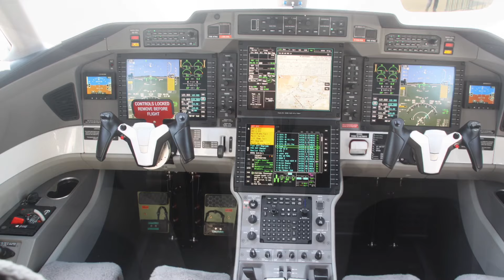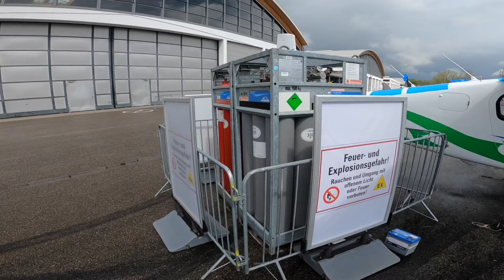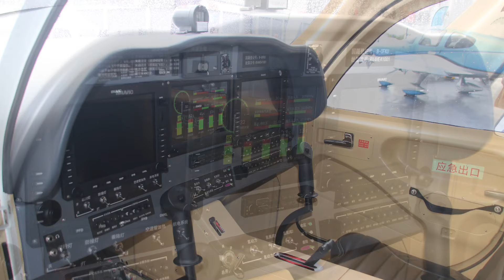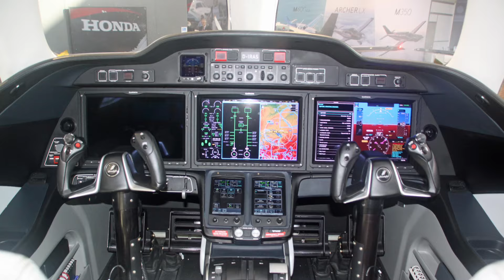Aero 2024 - BUSINESS AVIATION & e-Expo Flight - Messe Friedrichshafen 2024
And here we are at the last video dedicated to Aero 2024, dedicated to business aviation and the e-flight expo pavilion.

Unfortunately I lost the part dedicated to the gliders as I don't know why the video was compromised and can no longer be recovered

For those who could not come, here is everything that was seen at Aero 2024 (30° Edition) in Friedrichafen on Lake Constance. In this video the aircrafts shown in Static Display,  Business and General Aviation and the Hall A7 dedicated to e-flght expo

For those who missed the other videos, here are the links...

Chapter
00:00 Leonardo AW139
01:00 Gulstream G500
01:35 Bombardier Global 5500
02:16 Pilatus Aircraft
03:06 Bombardier Global 6000
03:46 Textron Aviation
08:26 Cirrus Aviation
09:17 Rhyen RX4HE - Hydrogen
10:32 Pilatus PC12
10:52 NH90
11:11 Eurofighter
12:00 Grob Aircraft
12:11 Hondajet Elite II
12:41 Voltaero
13:45 Savback Helicopter dufour aerospace
14:27 Zuri.com SE
15:34 Song Electro
15:55 Rhyen Aircraft Industry
17:17 Aeros LTD
17:37 KASAERO
18:41 Bristell
21:02 Elextra Solar
21:25 Geiger Engineering
21:47 Ultralight Design
21:58 TU Munchen
22:33 Aura Aero